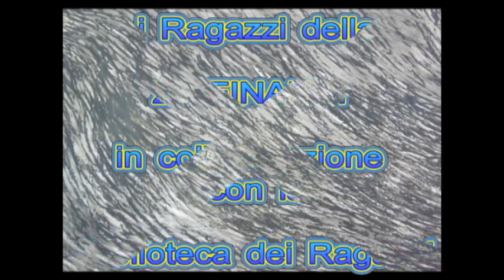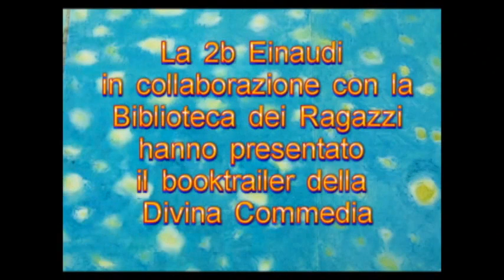Dantedì: Book Trailer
Guardati il cartone animato realizzato dalla Biblioteca dei Ragazzi con gli alunni della scuola Einaudi  Protagonisti: Dante, Virgilio, Beatrice e i personaggi più curiosi e più conosciuti della Divina Commedia!